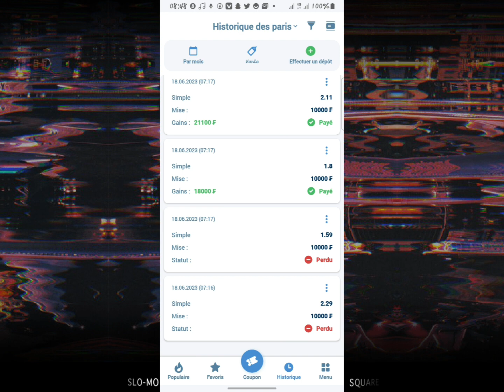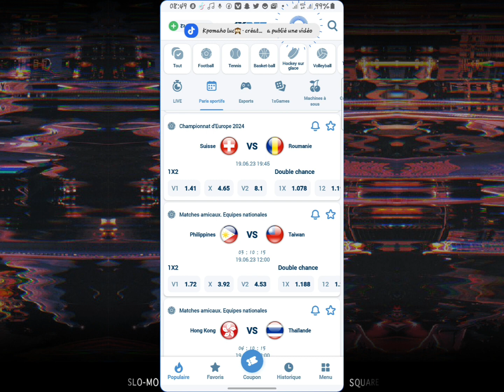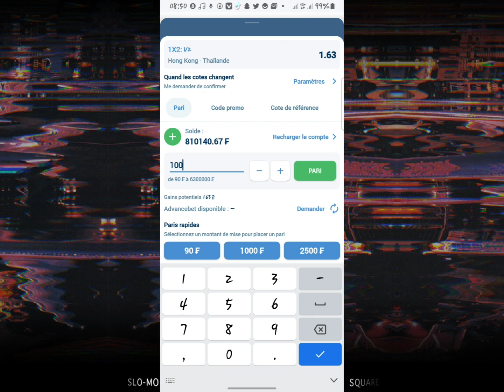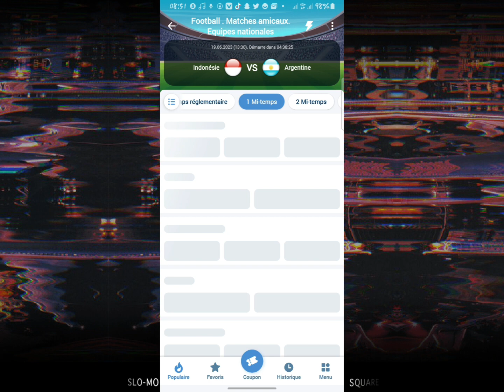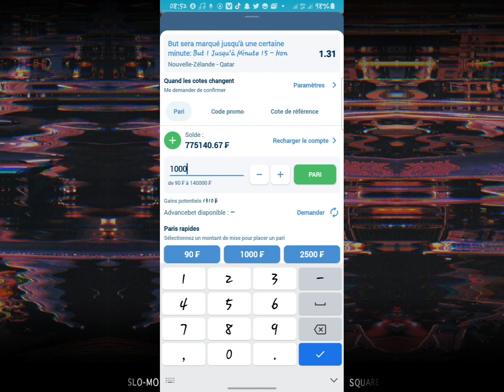1ere ||Partie Voici Mes Coupons Du Jour Sur Football ⚽